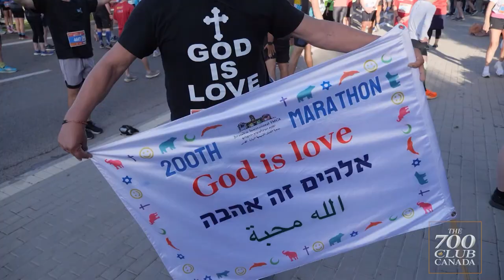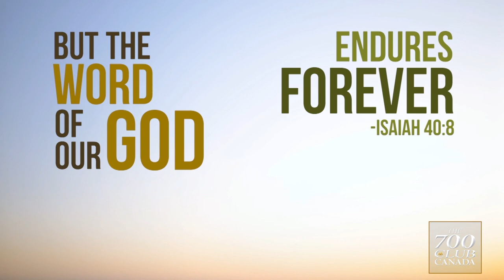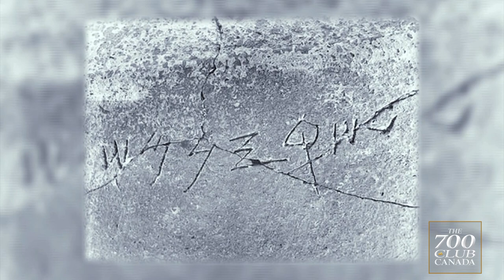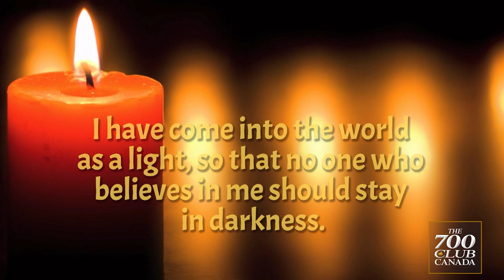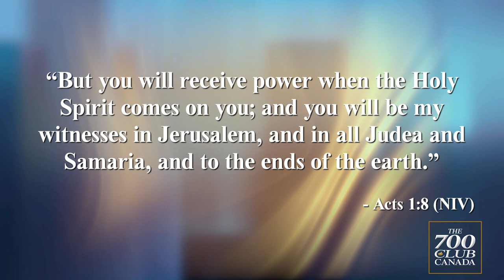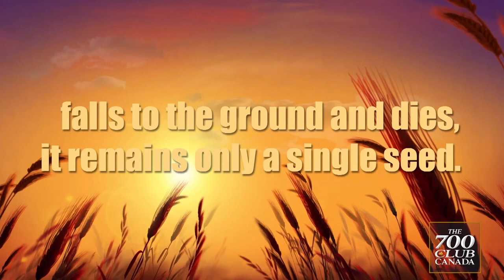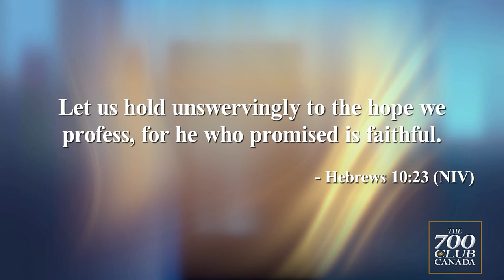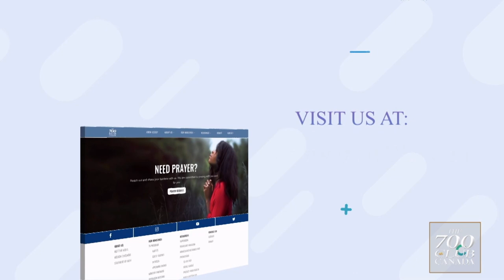Israel - HOUSE OF ELISHA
Today on 700 Club Canada, 40,000 runners embark on an exhilarating marathon through the historic streets of Jerusalem and archaeologists believe they may have uncovered the house of the Biblical prophet Elisha.